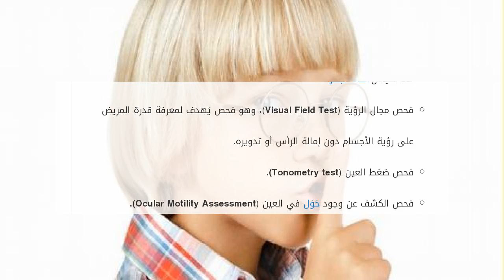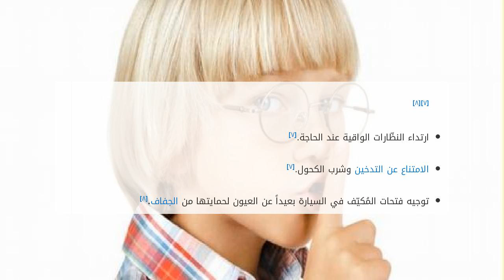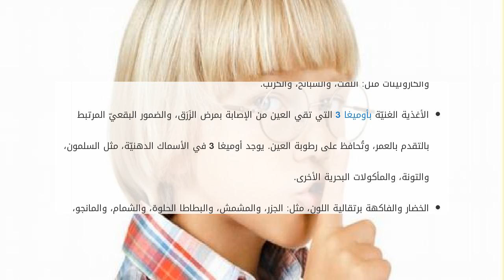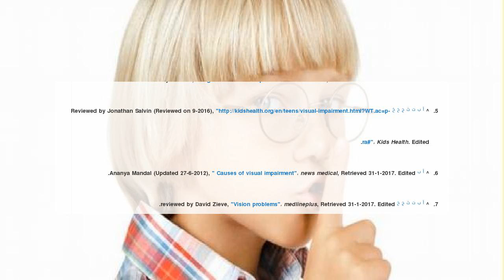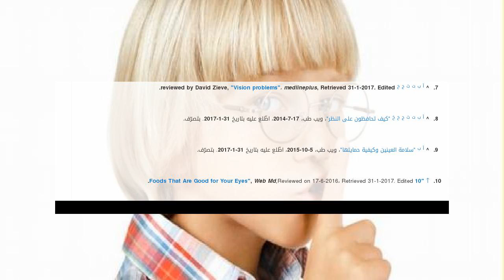ما هي علامات ضعف النظر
محتويات

١ ضعف النظر
٢ علامات ضعف النظر
٣ تشخيص ضعف النظر
٤ أسباب الإصابة بضعف النظر
٥ نصائح لحماية العين
٦  الأغذية الضرورية لسلامة العين
٧ المراجع